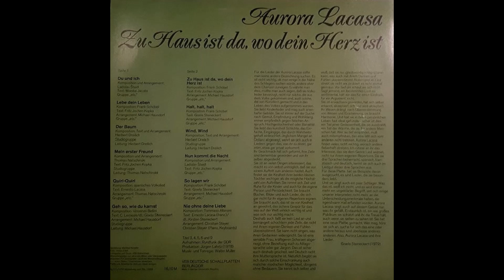Aurora Lacasa - Nun kommt die Nacht